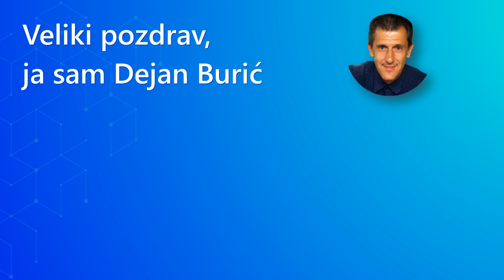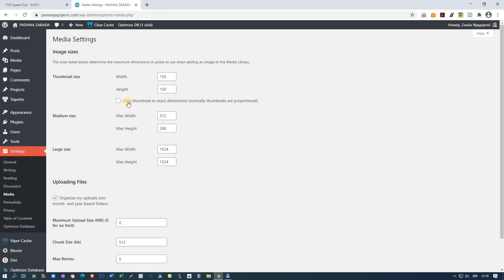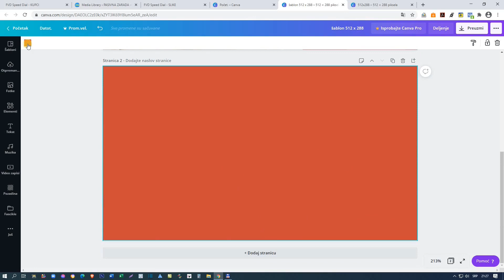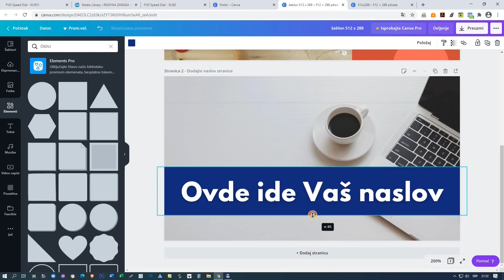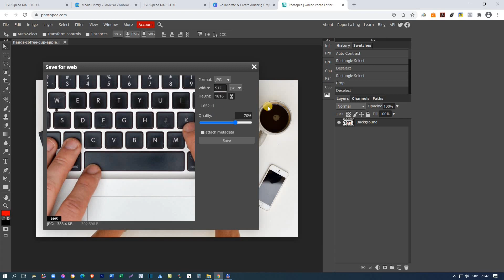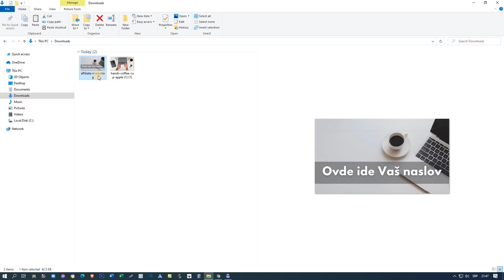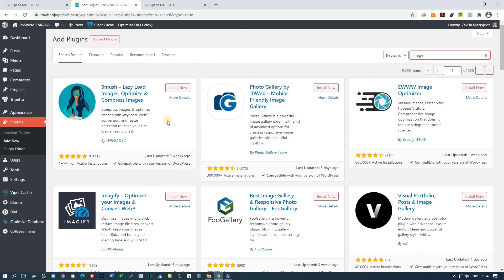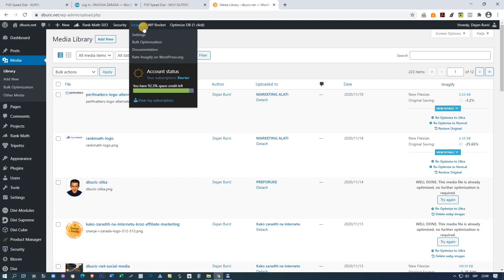Kako pripremiti slike za WordPress sajt (pomoću besplatnih alata)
Kako pripremiti slike za WordPress (WP) sajt (pomoću besplatnih alata)